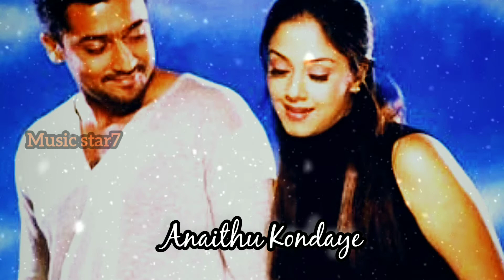Uyirin uyirin💞 song what's app status tamil//ringtones//tamil statua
Music star 7 like subscribe share the videos and giveo support to my channel and click 🔔icon for more videos//uyirin uyirin song//what's status tamil//ringtones//tamil ringtones//what's app status tamil //tamil what's app status//ringtones//best ringtones//love ringtones//tamil melody song status , feeling what's app status, romantic status, love feeling status, best video songs, new love status .sad status, best video songs for download. hd status, full screen status.tamil lyrical what's app status,trending lyrical whats app status, cute lyrical what's app status.tamil video songs for download, tamil cut song for status, love failure status, sad songs for status. tamil status, status with lyrics,single status, couples status, beautiful song status for what's app. statu